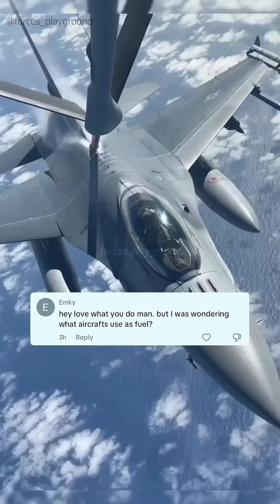What Fuel Do Fighter Jets Use?